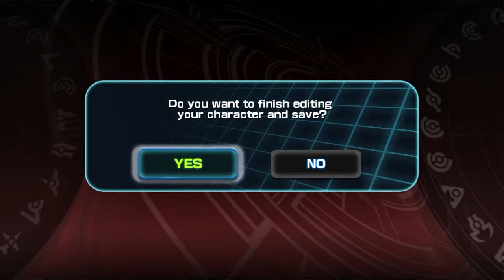Let's Play: Bakugan Battle Brawlers Episode 1 - A New Brawler In Town